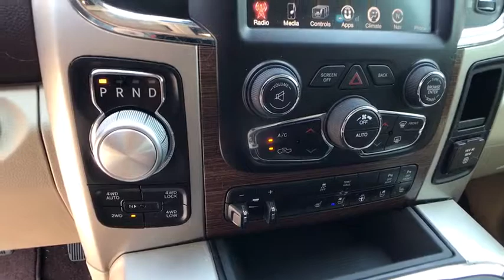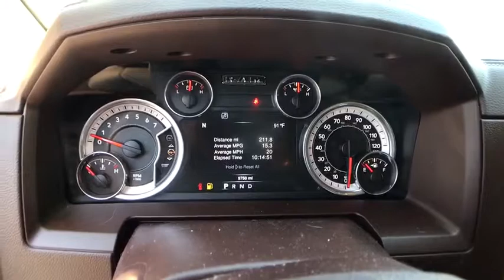2016 Ram 1500 Carson City, Dayton, Reno, Lake Tahoe, Carson valley, Northern Nevada, NV C217681A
2016 Ram 1500 Laramie - Stock#: C217681A - VIN#: 1C6RR7VT5GS113120

Reno Dodge
700 Kietzke Ln